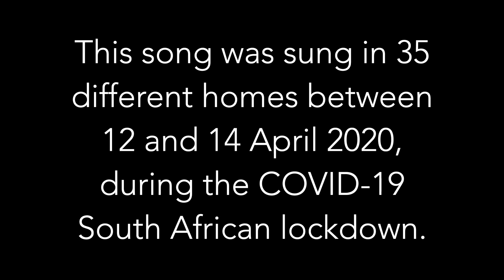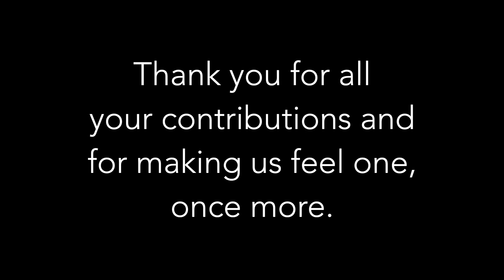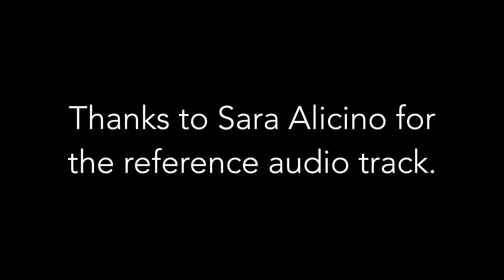Liberty Church Virtual Choir: Hallelujah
To be united we sung the evergreen Hallelujah each in our home and recorded it using WhatsApp voice note. Then put it all together. The result is moving and testimony to the power of unity.